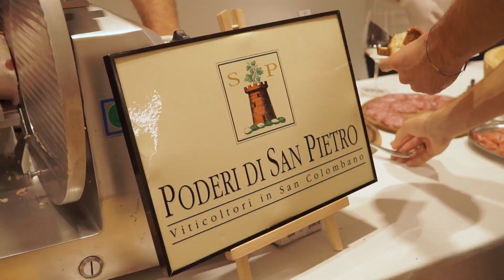GRAND TOUR MILANO - Castello Sforzesco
Ecco come è andata la prima tappa del Grand Tour di Milano ❤️
Era da tempo che volevamo organizzare un appuntamento dedicato alla nostra community, dove incontrarci e passare del tempo insieme.
Per questa ragione abbiamo lanciato un nuovo progetto: il Grand Tour.
Un tour attraverso i luoghi più iconici della città di Milano, tramite un percorso a tappe strutturato su tutto l’anno.
In questi casi si dice che “il meglio deve ancora venire” ma questo come inizio non è stato niente male.

👉 La prossima tappa sarà il Duomo di Milano, presto tutti i dettagli!